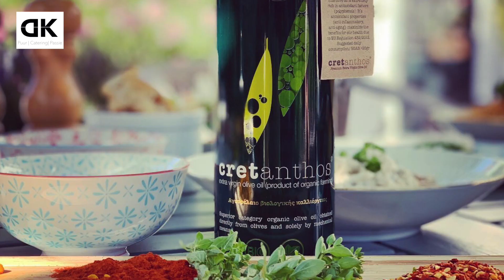Word je dik van olijfolie ?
Deze heren nemen ons mee in hun passie voor het vak.